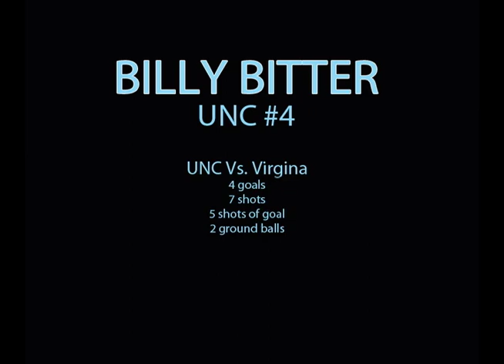2010 Carolina Lacrosse--Billy Bitter Scores 4 goals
Billy Bitter Scores 4 goals to lead UNC to an 11-7 win over Johns Hopkins 2010.